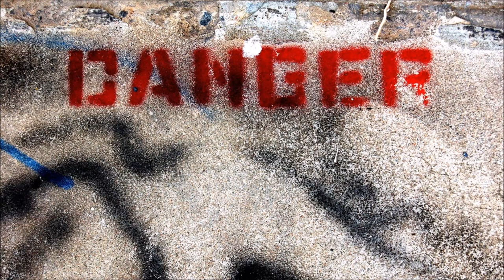Extreme Alarm Sound | Free Sound Effects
Security Alarm Sound Effect. Sirens and Alarms Sounds. Emergency Alarm Sound. Security Sounds. A wide variety of sound effects for your enjoyment. High Quality Sounds. Free mp3 Downloads.